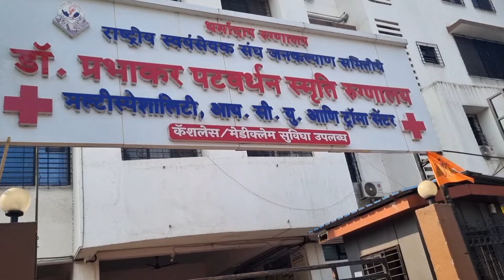अविरा (पंची) ला घेऊन Hospital ला गेलो || अचानक नको ते खाऊन तबीयत खराब झाली 😔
Hiiii... Hello How are you all

We are hear with new Prank Video

In this channel we will always try to entertain you and make your day happy with our Vlog video

Always keep laughing make others happy because life is all about give and take

marathi video
marathi funny video 2024
daily vlog
family vlog

Any business related inquiry